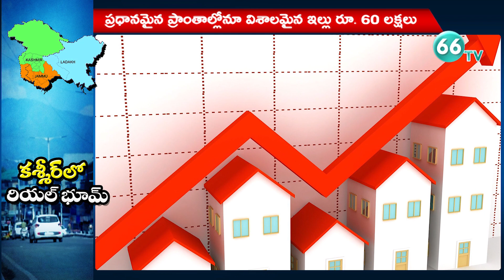After Article 370 Scrapped || Jammu and Kashmir Property Prices Wings up 50% High || 66 tv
66 TV is a 24 x 7 Telugu News Channel Run by Brundha BroadCasting Network.Represents Complete News Stories in Detailed and Insightful Manner.66 tv Channel comprising Political News, women Infotainment Programs,Film News, Youth Based Programs, Devotional programs, special programs and People Issues.